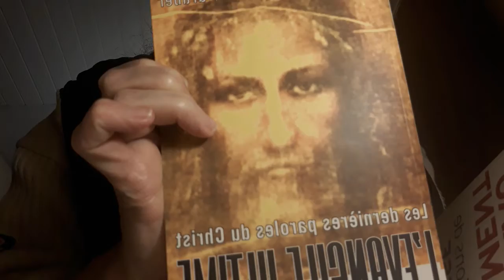Nouveau Testament le reste il on coupé ma video là il manque 2 minute